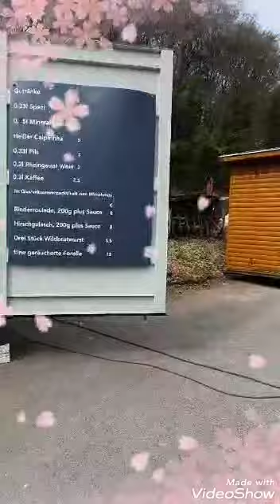Schlangenbad Recha Media Klinik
arkadaşlarla gezide